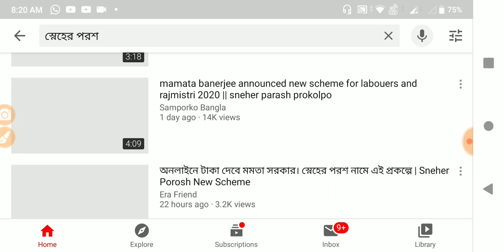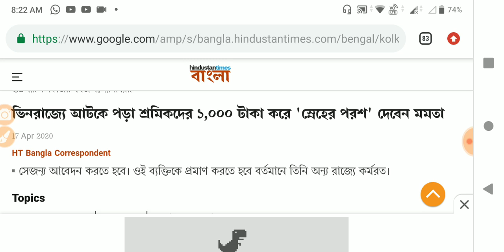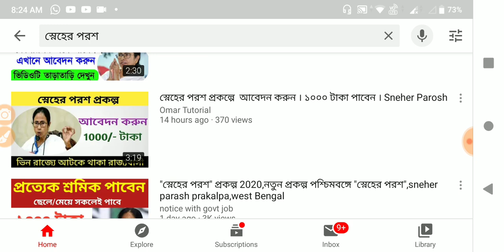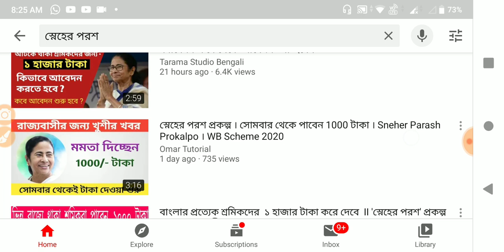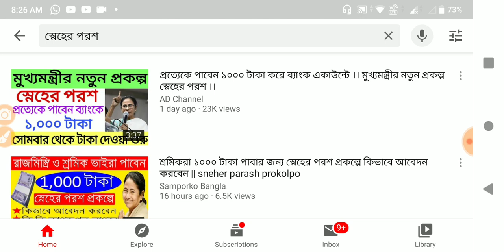24 ঘন্টার মধ্যে হাজার টাকা প্রত্যেকের ব্যাংক একাউন্টে দেবে সরকার, কারা কারা কিভাবে আবেদন করবেন?